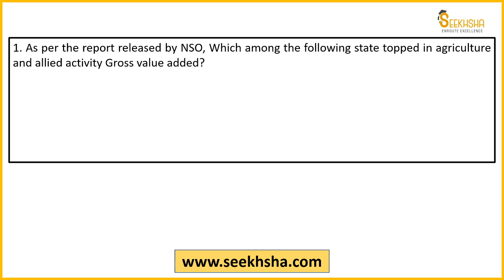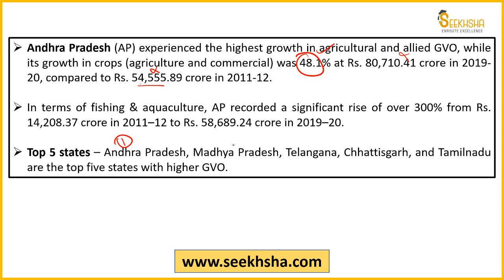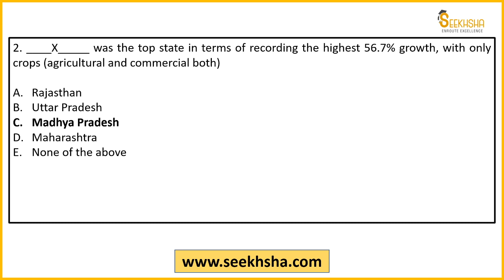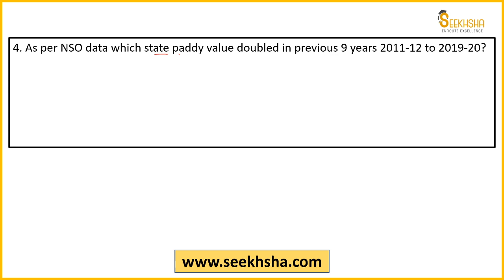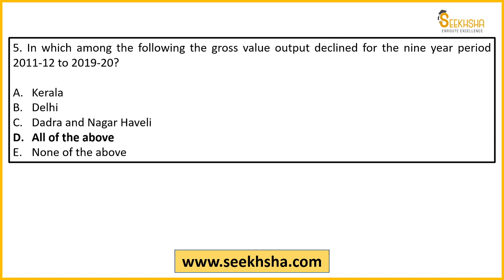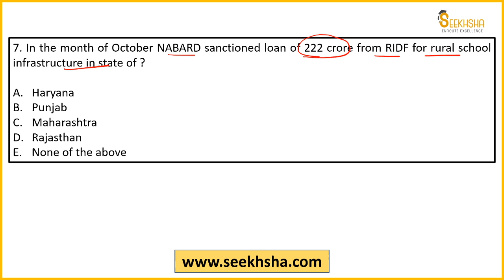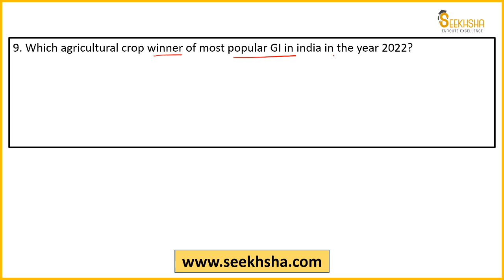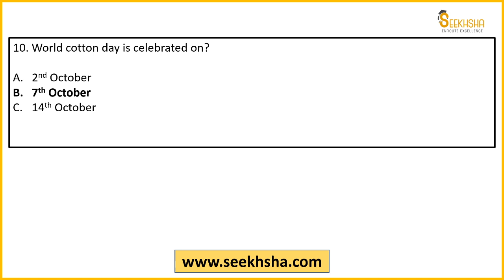MCQs on Agriculture Current Affairs-Part 24-IBPS AFO/NABARD Grade A/NABARD Development Assistant/FCI